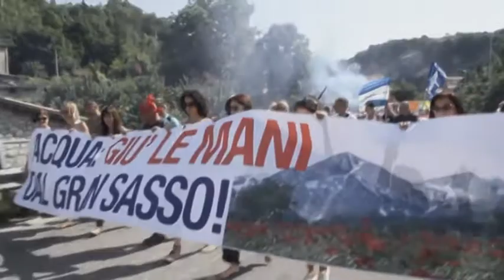Corteo per l’Acqua: “Giù le mani dal Gran Sasso”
Un corteo pacifico ieri ad Assergi per salvaguardare l'acqua del Gran Sasso, messa in pericolo, secondo i manifestanti, dagli esperimenti che si effettuano nei laboratori del Gran Sasso. Presente anche il M5s con la senatrice Blundo